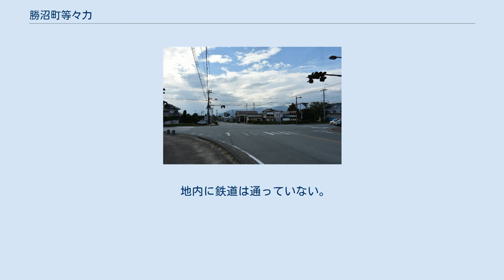勝沼町等々力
山梨県の町・字
日本 」 山梨県 」 甲州市 」 勝沼町等々力 勝沼町等々力（かつぬまちょうとどろき）は山梨県甲州市の地名。
本項ではかつて同区域に所在した東山梨郡等々力村（とどろきむら）、勝沼町大字等々力（とどろき）についても述べる。
 甲府盆地東部、日川と田草川との間に位置する。
甲州市西部にあたり、ほぼ全域が扇状地にあって水はけがよく果樹栽培に適する。
北西で勝沼町綿塚、北で勝沼町休息、北東で勝沼町小佐手、東で勝沼町勝沼、南で勝沼町下岩崎、南西で笛吹市一宮町北野呂、西で山梨市上栗原と接する。
それまでも米麦を中心とした農業と養蚕が行われてきた農業地帯だったが、昭和30年代よりブドウを中心としたビニールハウスでの果樹栽培に転換した。
市役所の行政区域としては勝沼8区から勝沼12区にあたる。
 かつては等力、軣木、轟木とも表記された。
縄文時代・奈良時代・平安時代の遺跡として西林遺跡が、奈良時代・平安時代の遺跡として福泉寺遺跡・箕輪遺跡・古町屋遺跡が残り、古くからヒトの活動があったことが窺える。
『和名類聚抄』の巨麻郡（巨摩郡）等力郷に比定され、後に地理的条件から山梨郡に属するようになったという説がある。
江戸時代には山梨郡栗原筋に属し、はじめ幕府直轄領だったが、後に甲府藩領となり、享保9年（1724年）から再び幕領となった。
甲州街道勝沼宿に接する、街道に面した街村であったため助郷のほか勝沼宿の町並掃除役が課せられた。
主な生業は米・麦栽培のほか、桑・茶・木綿・煙草などの商品作物も生産し、養蚕も行われ絹糸も生産した。
村高は『甲斐国四郡古高帳』（慶長古高帳）によれば470石余、『甲斐国三郡村高帳』（宝暦村高帳）では890石余、『旧高旧領取調帳』では892石余とされる。
 2016年（平成28年）10月1日現在の世帯数と人口は以下の通りである。
 地内に鉄道は通っていない。
最寄駅はJR東日本中央本線勝沼ぶどう郷駅になる。